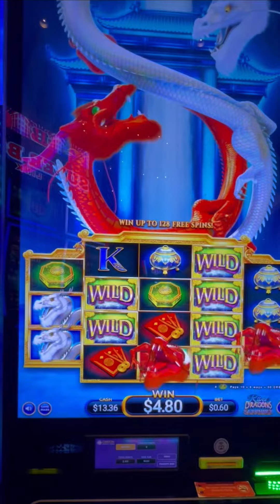RIVER DRAGON 🐉 SAPPHIRE 20 SPINS CHALLENGE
Low rolling 0.60 cent bet on River Dragon Sapphire 🐉🐉🐉